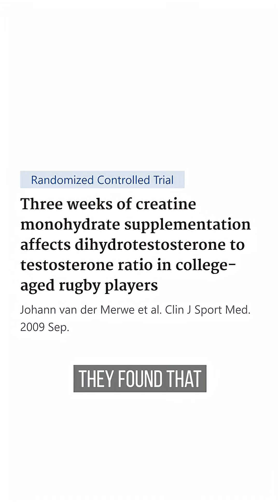Does creatine cause hair loss?